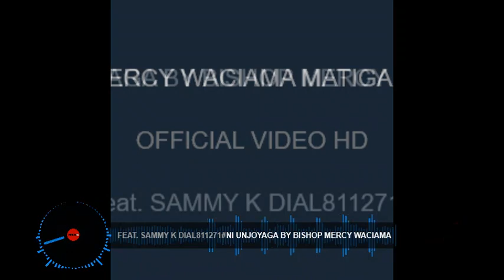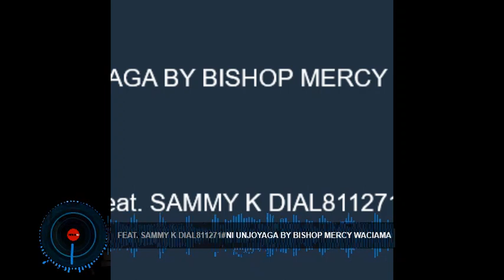IN MEMORY OF BISHOP MERCY WACIAMA REST IN PEACE BEST OF bishop mercy waciama SONGS